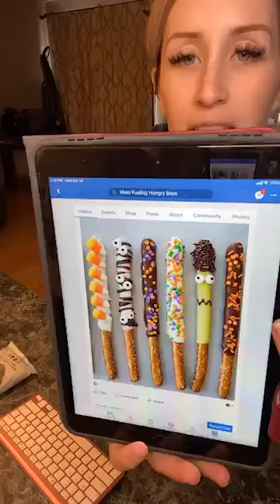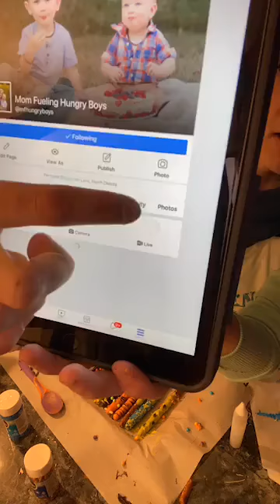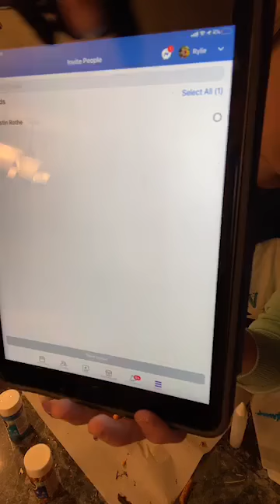Halloween Pretzel Fun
Ingredients
1 cup white chocolate chips/vanilla candy melts
1 cup chocolate chips/chocolate candy melts
1 bag pretzel rods

Decorating Ideas:
Sprinkles orange, purple, green, or black
Candy Eyes
Candy Corn
green candy melts
orange candy melts
Instructions

Line a pan with parchment sheet.
Melt the white chocolate chips and chocolate chips in 30 second intervals in a tall bowl/mug, stirring after each, until the chocolate is smooth.
Take one pretzel rod and dip it into the chocolate. Use a spoon to to add additional chocolate to the pretzel stick to coat it about half way, or two thirds to the bottom.
Top pretzels with sprinkles, candy eyes, candy corn, or drizzle with orange or green candy melts.
Allow to set and enjoy.

To make the Frankenstein Pretzels:
Coat pretzels in green candy melts.
Place two candy eyes a little ways down near the top.
Allow green to harden.
Dip top in milk chocolate for "hair".
Sprinkle with brown/chocolate pretzels.
Draw a mouth below the eyes with the chocolate using a small bag or toothpick.

To make the Mummy Pretzels:
Dip pretzel rods in white chocolate.
Place two candy eyes near the top.
Allow white chocolate to harden.
Drizzle additional white chocolate over the top of the pretzel in a mummy like fashion.